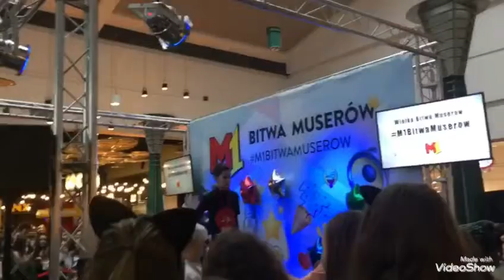VLOG|spotkałam Dominika Rupinskiego 😭!!!!